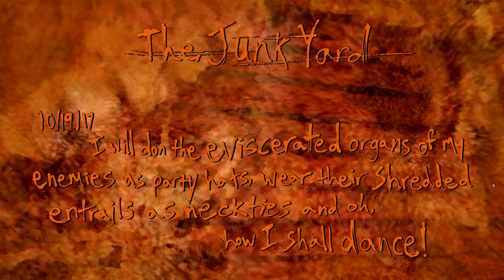Postal Redux: Excess Postage - PC Walkthrough Part 7: The Junkyard